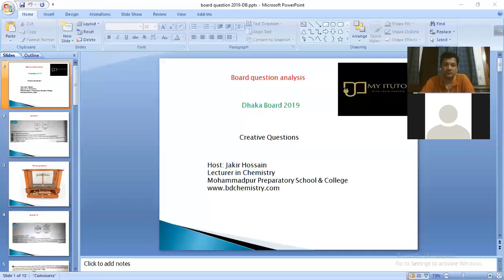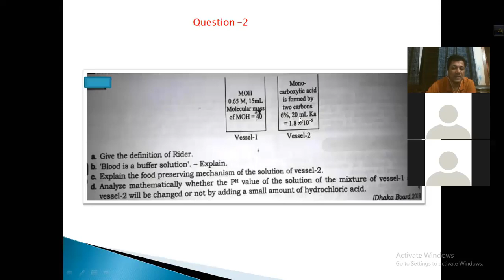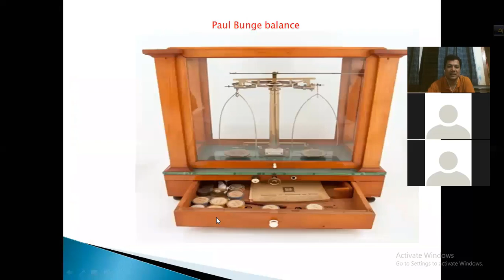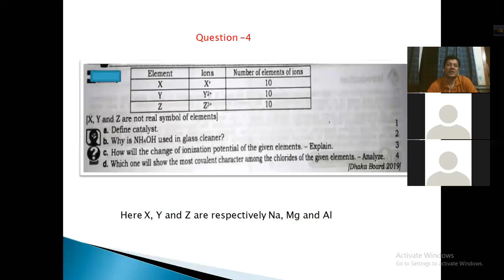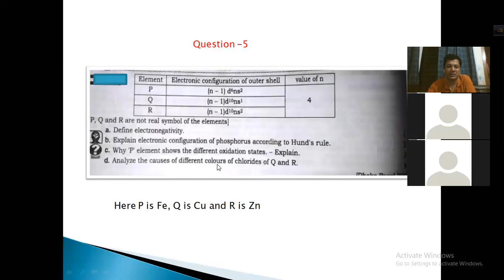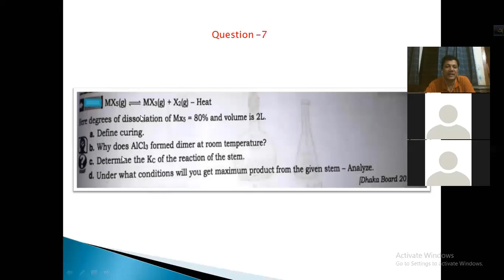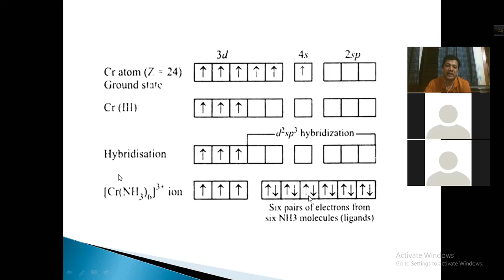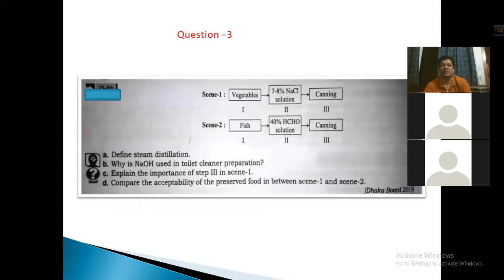Chemistry 1st paper [Dhaka Board 2019]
Discussion on Chemistry board question
This video on Dhaka board 2019 (Creative Questions)